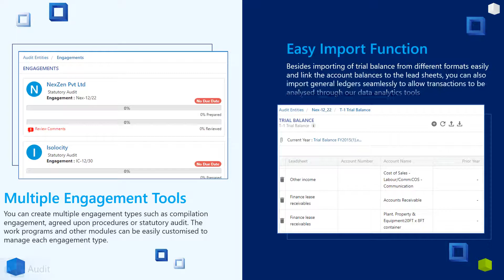Audit Cursor - Audit Software | SmartCursors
Audit application that empowers you with data analytic tools and automation features to conduct an efficient and effective audit. Its easy-to-use report generation tools allow financial reports to be generated effortlessly.

Planning/Completion

You can create and customise every audit planning and completion document with different levels of sign off permissions. These can be created in different formats such as a checklist, questionnaire or letters of confirmation.

Work Programs

The Work Programs come with different dynamic forms to conduct and document your work. You can also create Note, Adjustments, Attachments, Reference and Tick marks for every account balance or transaction sample. There is also an essential guide for auditing different account types and balances accessible via the self-help tool.

About Us:
SMART APPS TO EMPOWER ACCOUNTANTS AND BUSINESSES

Integrated cloud practice management solution for Accounting firms & SMEs with CRM, Job allocation, Resource management, Accounting, HRMS, Document management and Analytics dashboards.

We're social! Follow us on your favorite social media platforms.